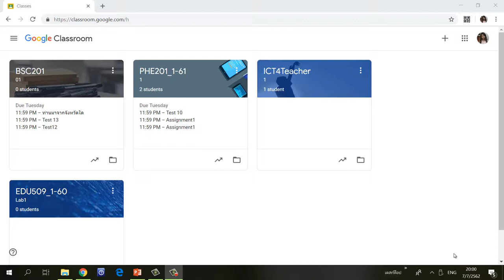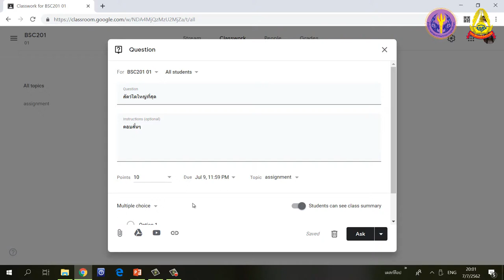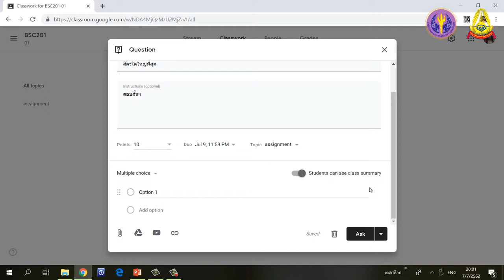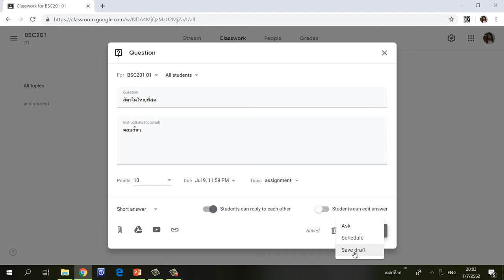2.6 การสร้างแบบทดสอบแบบเลือกตอบ (Quiz) ตอนที่ 2